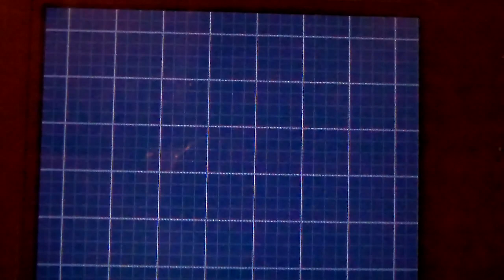POKEMON BLACK 2 PT 6